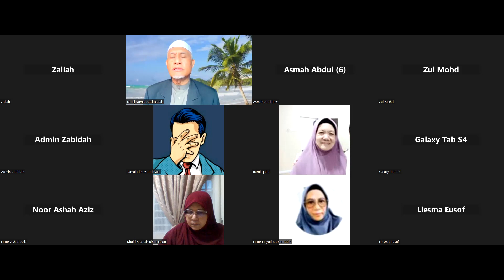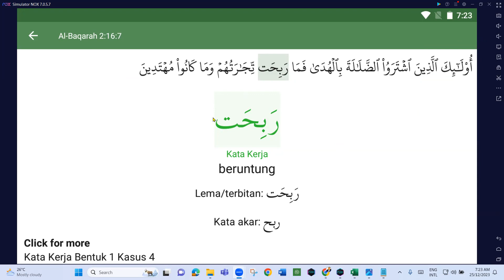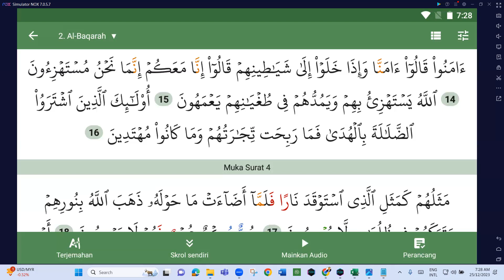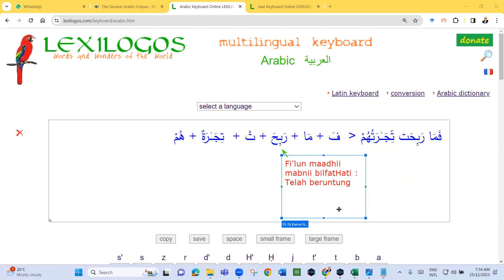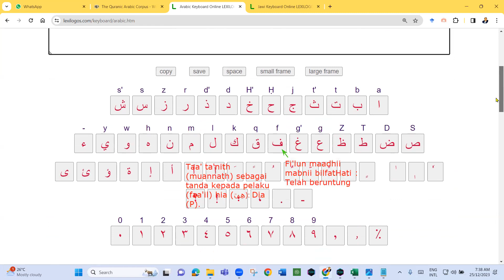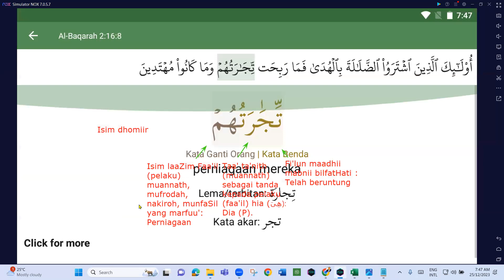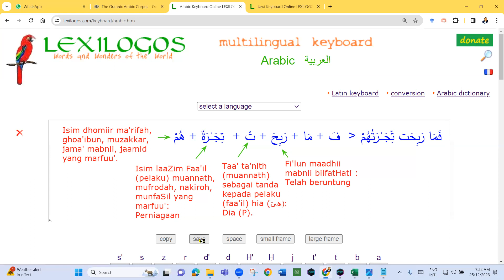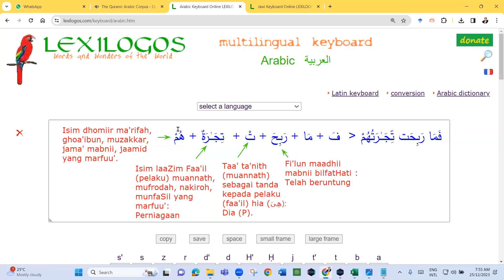Kelas 7.15 pagi 25 Dis 2023